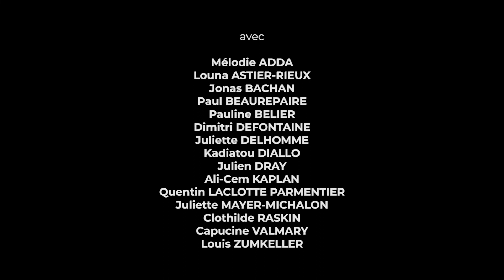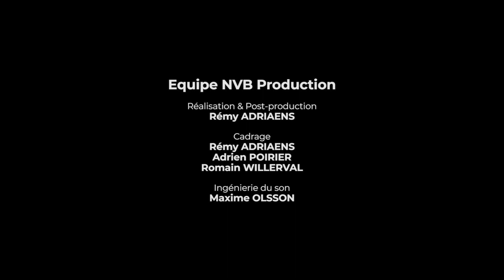Prix Olga Horstig 2021 - Les 20 ans du Prix Olga Horstig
Découvrez le Prix Olga Horstig 2021

Crédits Vidéos
Rémy ADRIAENS